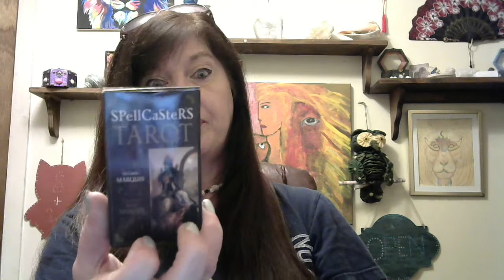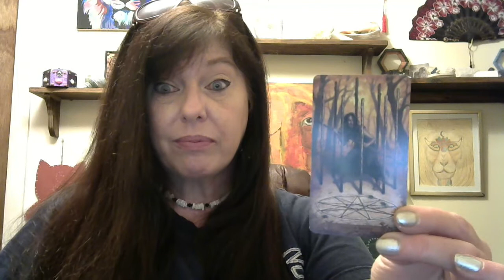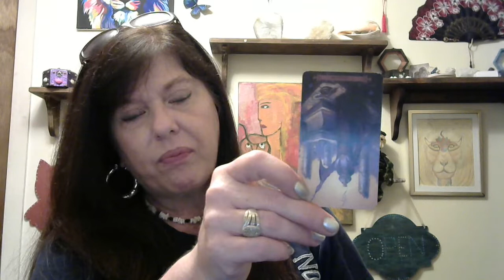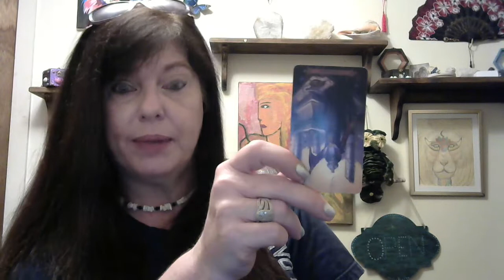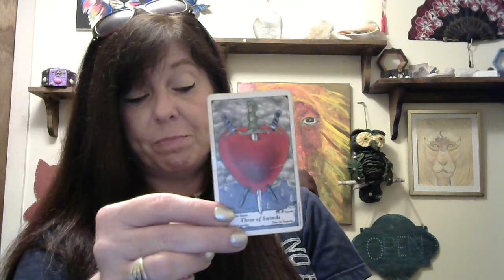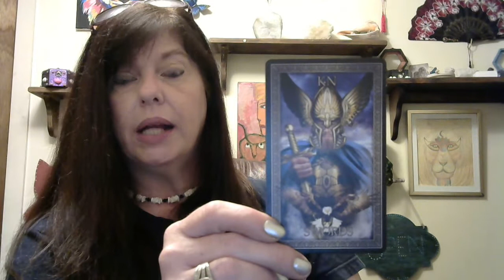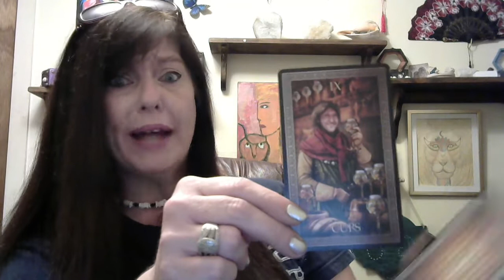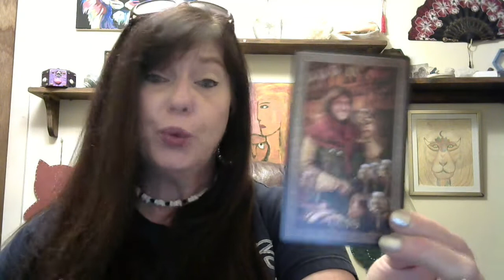Mid August reading for WATER SIGNS